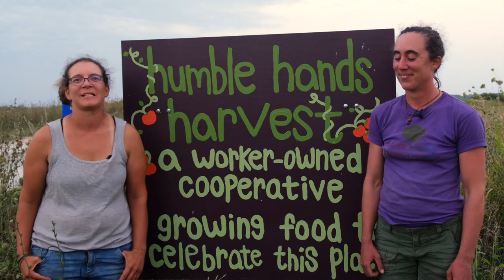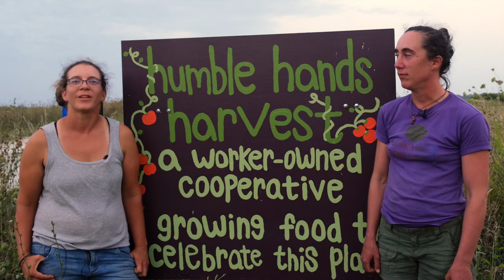Humble Hands Harvest - Growing Our Future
Submitted for the 2021 Growing Stronger Virtual Conference as a Speed Presentation, Hannah Breckbill and Emily Fagan created this great short video about their unique land access and farm ownership arrangement for Humble Harvest CSA Farm.